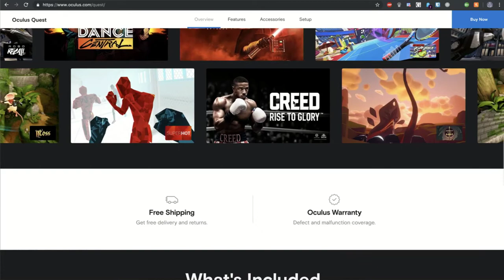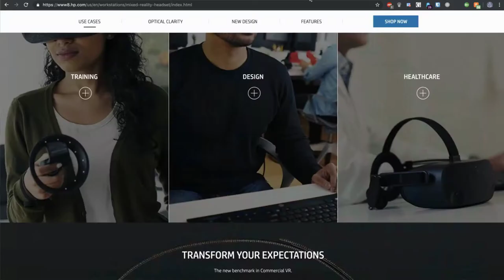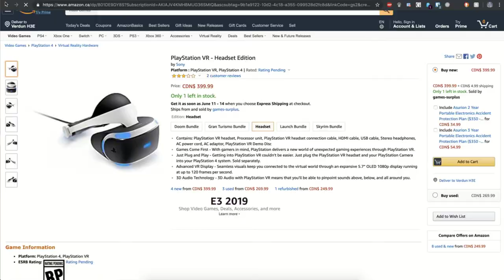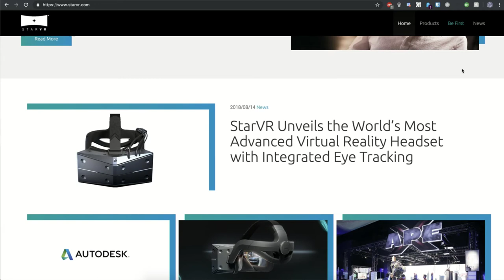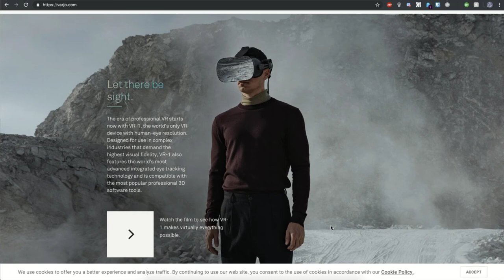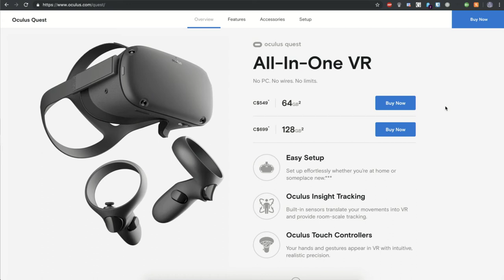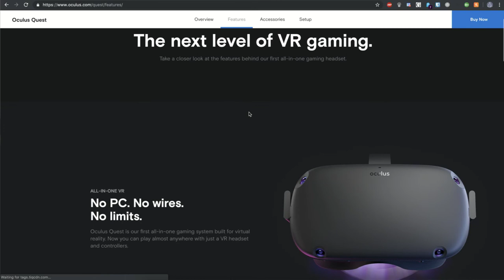The State of VR: Oculus Rift S - Quest / HTC Vive - Pro Eye - Cosmos / HP Reverb - O.M.G.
Today on the show we look at today's state of VR. (as of June 2019).
What's happening to VR. With billions of dollars burned, where is the VR Gaming experience we've been all waiting for.

While VR application for business, VR for B2B and VR in education seems to be the driving force now for in front of Gaming, Oculus from facebook seems to be one of the few brands left to lead VR gaming.

What are the challenges? What's the latest in VR hardware, and where is VR heading?
To answer these question we brought on two guests:
- Alex, a VR & Desktop game developer
- Anshel an industry analyst in the tech industry that follows VR, AR, MR and XR.

- Oculus Go
- Oculus Quest
- Oculus Rift S
- HTC Vive
- HTC Vive Pro
- HTC Vive Pro Eye
- HP Z VR Backpack
- Lenovo Mirage
- Playstation VR
- Samsung GearVR
- Pimax 5K XR

Share this episode for more like this!